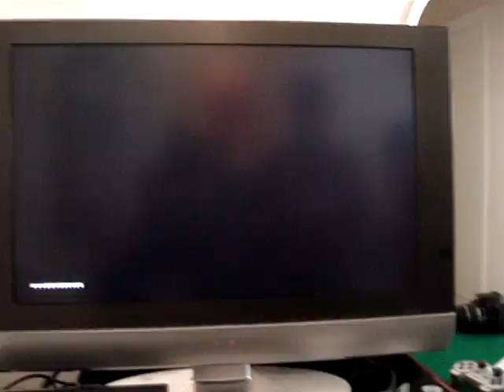MWC VIII Group C Brazil 3-2 Germany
This is the highlight of our game MiniWorldCup VIII Group C Match!